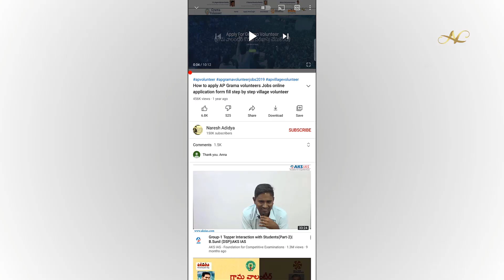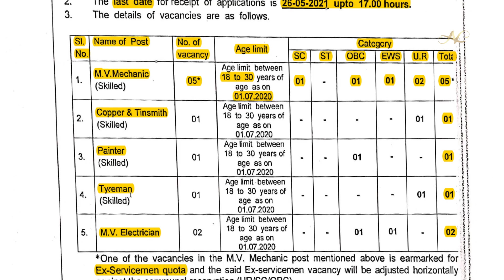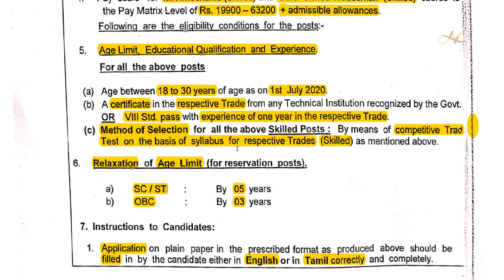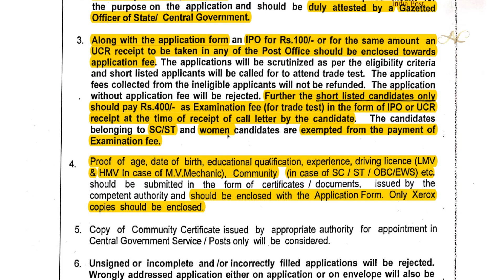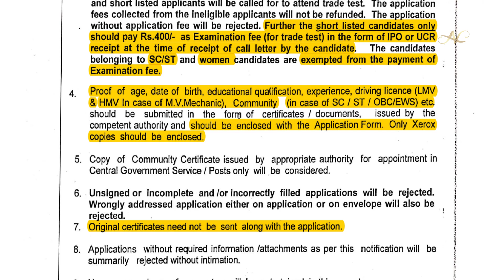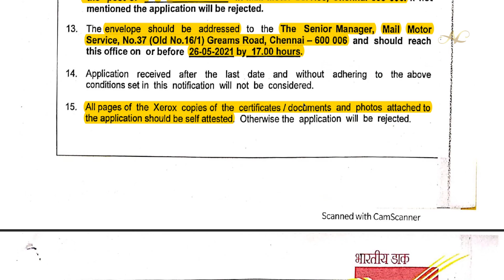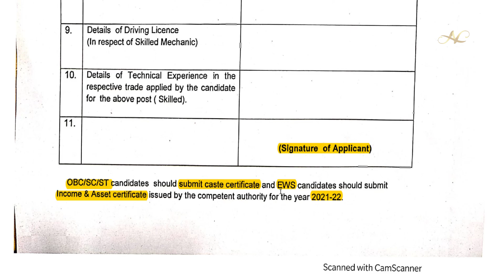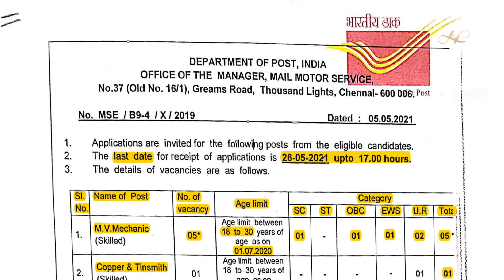indian post office recruitment 2021 in telugu post office recruitment 2021 apply online postal jobs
indian post office recruitment 2021 postal jobs 2021 how to apply post office jobs 2021 latest post office recruitment 2021 for 10th class iti jobs postal

Get 12000+ Mock Tests with 4000+ online classes for 200+ exams for All-State & Central Govt exams Download app